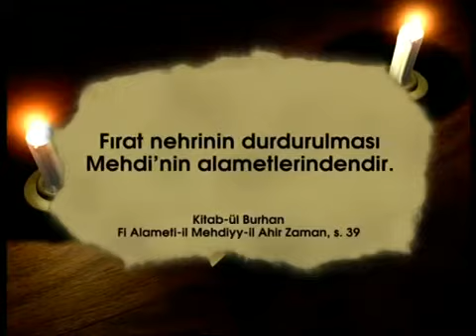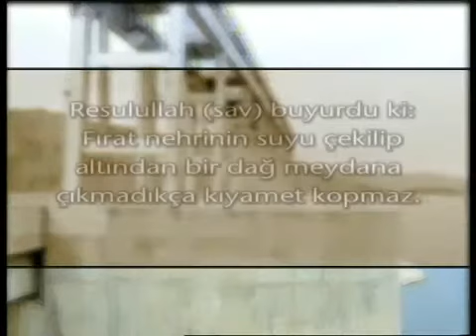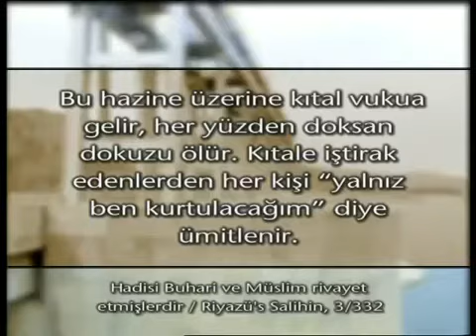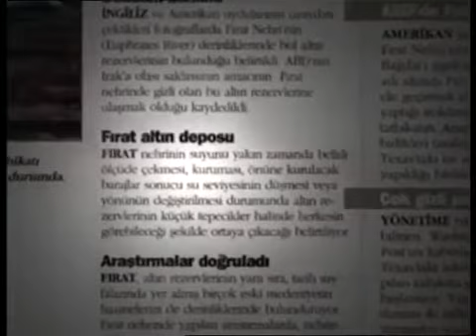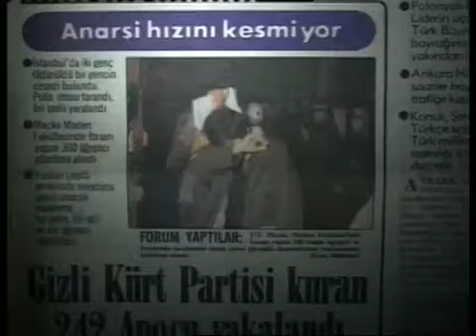Ahir zaman alametleri- Fırat Nehri'nin durdurulması